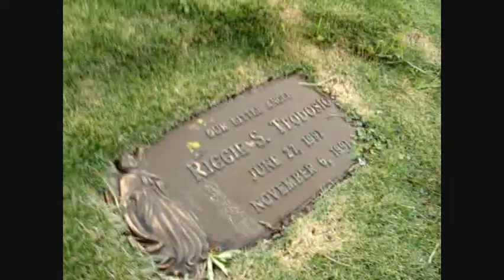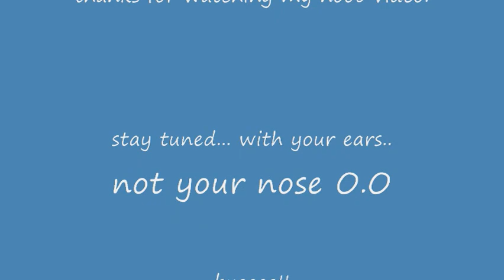BIRD HUNTING [INTRO]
today after the aiea christmas parade, visited my grandmas house, and she told me and my mom to go to da cemetery[z] and put flowers =.=

sooo yah i started taking random clips of birds.. and den had da desire to put it on youtube wit mah new camera!! xD
haha.

dis video is totally RANDOM!! so yahhh =]
lolz. ENJOY!

Side Notes:
uhhhh. yah. i will be making more vids.. maybe.. if i feel like it.. lolz. im not rich.. jus have a digital camera. so im lucky nuff.. if you like make vids wit meh.. hit me awp yo!! :D lolz. im up for anything... add me up on myspace.. mo easy.. kay dennz!!

arigatoo! [japanee]
mahalo! [hawaiinee]
salamat!! x]  [flipanee] ^_^

LMFAO